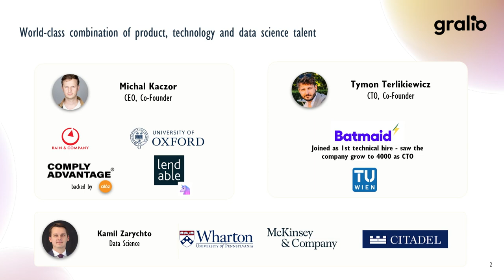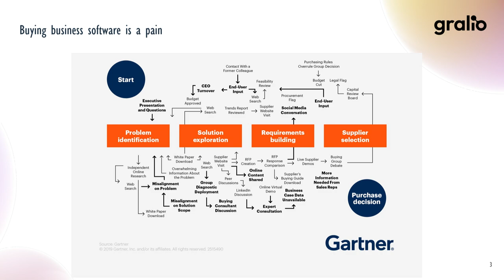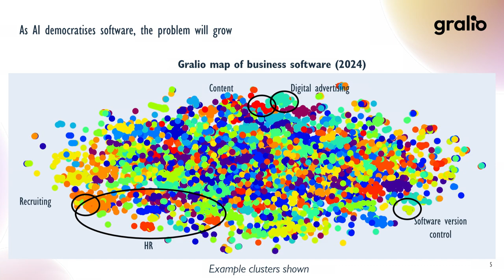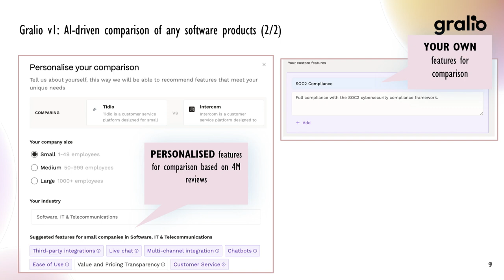Slush 100 Semifinals | Gralio | Slush 2024